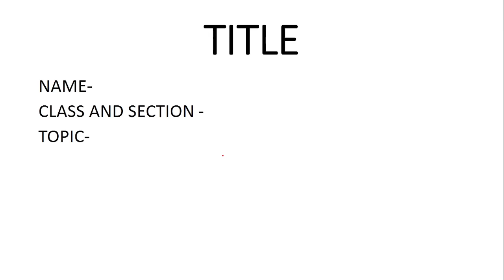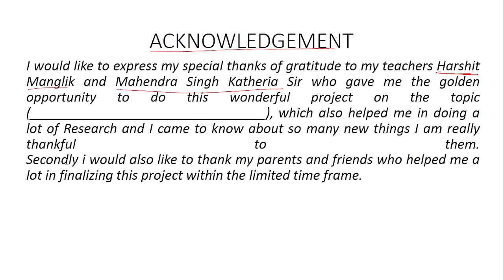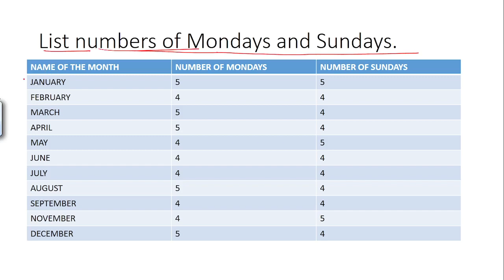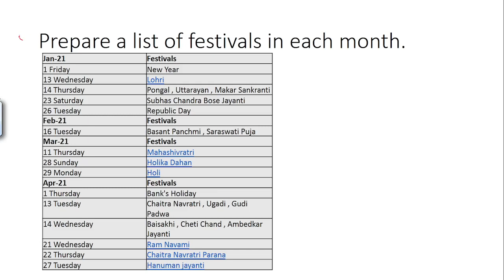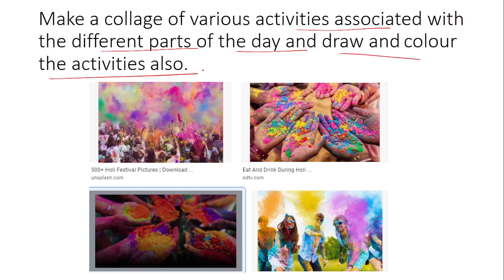KVS MULTIDIMENSIONAL PROJECT GUIDE- MDP TOPIC CALENDAR TIME